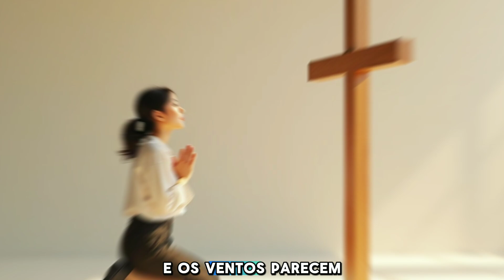Forte Oração de Confiança em Deus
Olá. Amigos do canal paz de espírito.
Vamos fazer hoje uma poderosa Oração de Confiança em Deus.
"Senhor, meu Deus, em Ti coloco toda a minha confiança. Mesmo quando as tempestades da vida me cercam e os ventos parecem me derrubar, eu sei que estás comigo. Não temo o amanhã, porque sei que em Tuas mãos está o meu futuro. Eu confio no Teu plano, mesmo quando meus olhos humanos não conseguem ver o caminho à frente.
Pai Celestial, fortalece meu coração nas horas de incerteza. Que eu não duvide da Tua bondade, mesmo nos momentos de silêncio. Ensina-me a confiar em Teu tempo perfeito, sabendo que Tua vontade é sempre melhor do que a minha. Eu entrego a Ti todas as minhas preocupações, todos os meus medos, todos os meus sonhos. Que seja feita a Tua vontade, Senhor, e não a minha.
Em meio às tribulações, eu me refugio em Ti, pois Tu és a minha fortaleza, meu escudo, minha rocha inabalável. Nada pode me abalar quando estou ancorado em Teu amor. Tu és fiel, Senhor, e mesmo que tudo ao meu redor mude, Tu permaneces o mesmo, sempre presente, sempre fiel.
Dá-me sabedoria, ó Deus, para discernir Tua voz no meio do caos, e coragem para seguir a Tua direção, mesmo que pareça desafiadora. Confiar em Ti é o que me dá paz, uma paz que o mundo não pode oferecer, mas que somente Tu podes conceder.
E quando o medo tentar roubar minha confiança, Senhor, lembra-me do Teu amor, que nunca falha. Que eu caminhe pela fé e não pela visão, sempre sabendo que Tu estás comigo em cada passo que dou. Que minha vida seja uma expressão constante de confiança em Ti, ó Deus.
Eu Te agradeço, Senhor, porque sei que em todas as coisas, Tu estás trabalhando para o meu bem. Te louvo, porque Tu és soberano, e em Ti posso descansar em plena confiança.
Em nome de Jesus, eu oro.